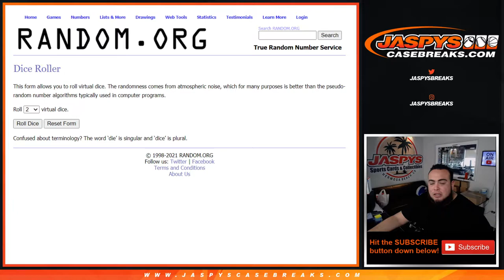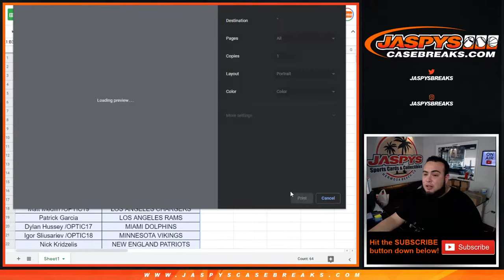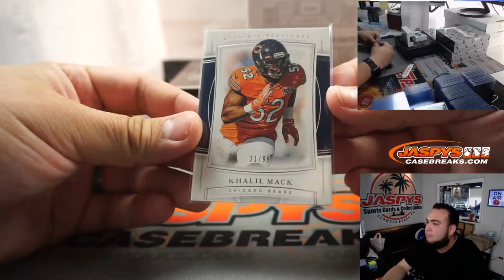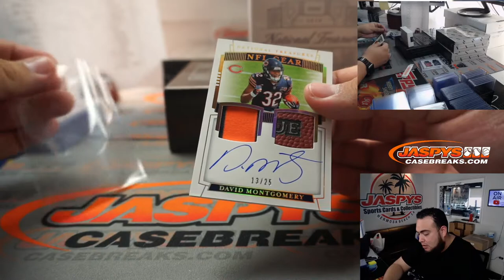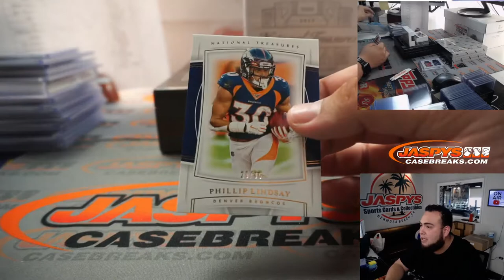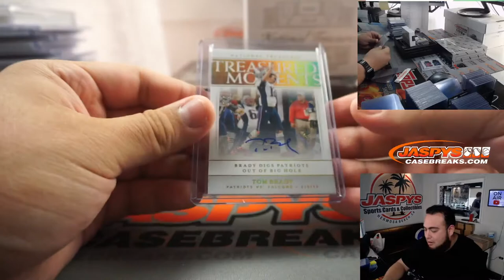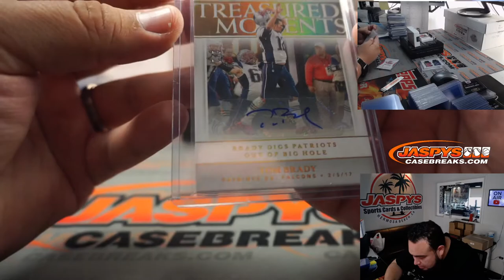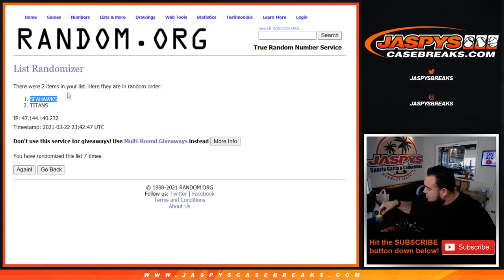TOM BRADY 2/2!! M. 3/22/21 - 2019 Panini National Treasures Football 4-Box Case Break #8 *RT*